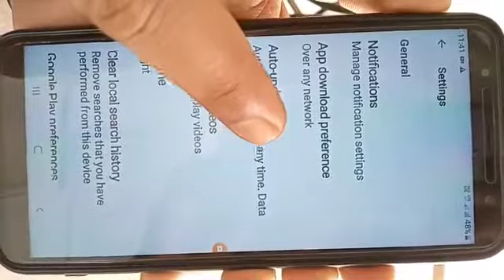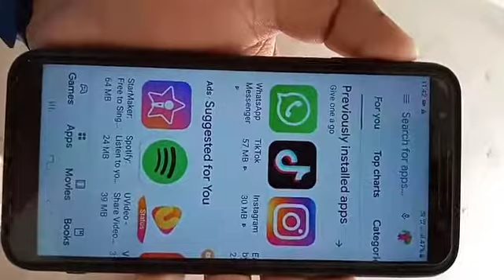Ab aapka mobile me net slow kabhi bhi nahi chalega 2 tips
Mobile Phone me net slow kabhi bhi nahi chalega ab apke pass cellphone he to jarur 2 tips ajmay 2 settings band kare jaldi mobile me